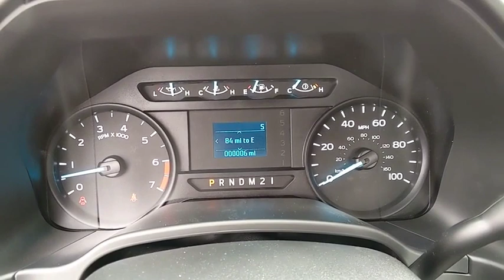2019 Ford Super Duty F-250 SRW Baltimore, Wilmington, White Marsh, Rosedale, MD K1181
Oxford White New 2019 Ford Super Duty F-250 SRW available in Baltimore, Maryland at
2019 Ford Super Duty F-250 SRW XL - Stock#: K1181 - VIN#: 1FTBF2B6XKEE51429

Factory MSRP: $41,225 $7,435 off MSRP!2019 Ford F-250SD XLOur Price You See, Is the Price You Get guarantee is exactly that. We will only include the standard Ford rebates and never include rebates such as college grad or active duty military in our pricing. We are committed to making your buying experience as transparent and easy as possible. Our internet pricing does not include your local taxes, local tags, our $299 dealer processing fee, or destination and delivery ($875-$1,595). Internet pricing does include Ford Financing rebates if applicable and is not compatible with any 0% or other special financing offers. Rebate structure may be different for leasing. See dealer for details.All vehicles come with the Al Packer Customer Advantage Plan at no extra charge which includes free Oil Changes, free Car Washes, and up to $1,000 in service savings! Price includes: $1,000 - F- Super Duty Retail Customer Cash. Exp. 07/01/2019, $1,000 - Ford Credit Retail Bonus Customer Cash. Exp. 07/01/2019
SNOW PLOW PREP PACKAGE  -inc: computer selected springs for snowplow application  NOTE 1: Restrictions apply; see Supplemental Reference or Body Builders Layout Book for details  NOTE 2: May result in deterioration of ride quality when vehicle is not equipped w/snowplow  Extra Heavy-Duty 200 Amp Alternator,EXTRA EXTRA HEAVY-DUTY ALTERNATOR (240 AMP),ELECTRONIC-LOCKING W/3.73 AXLE RATIO,ENGINE: 6.2L 2-VALVE SOHC EFI NA V8 FLEX-FUEL  -inc: Flex-Fuel badge on fleet orders only (STD),POWER EQUIPMENT GROUP  -inc: Deletes passenger-side lock cylinder  upgraded door trim panel  Accessory Delay  Advanced Security Pack  SecuriLock Passive Anti-Theft System (PATS) and inclination/intrusion sensors  Remote Keyless Entry  Manual Telescoping/Folding Trailer Tow Mirrors  power heated glass  heated convex spotter mirror and integrated clearance lights and turn signal indicators  Power Front Seat Windows  1-touch up/down driver/passenger window  Power Tailgate Lock  Power Locks,TRANSMISSION: TORQSHIFT-G 6-SPD AUTO W/SELECTSHIFT  (STD),TRAILER BRAKE CONTROLLER  -inc: Verified to be compatible w/select electric over hydraulic brakes  smart trailer tow connector,ORDER CODE 600A,SPARE TIRE  WHEEL  CARRIER & JACK,ENGINE BLOCK HEATER,XL VALUE PACKAGE  -inc: Chrome Rear Step Bumper  Chrome Front Bumper  4.2 Center-Stack Screen  Radio: AM/FM Stereo/MP3  4 speakers  SYNC Communications & Entertainment System  enhanced voice recognition w/911 Assist  4.2 LCD center stack screen  AppLink  1 smart-charging USB port and steering wheel audio controls  Bright Chrome Hub Covers & Center Ornaments  Steering Wheel-Mounted Cruise Control,OXFORD WHITE,PLATFORM RUNNING BOARDS,TIRES: LT245/75RX17E BSW A/T,XL DECOR GROUP  -inc: Chrome Rear Step Bumper  Chrome Front Bumper  Bright Chrome Hub Covers & Center Ornaments,UPFITTER SWITCHES (6)  -inc: Located in overhead console  Extra Heavy-Duty 200 Amp Alternator,110V/400W OUTLET  -inc: 1 in-dash mounted outlet  Extra Heavy-Duty 200 Amp Alternator,Four Wheel Drive,Tow Hitch,Power Steering,ABS,4-Wheel Disc Brakes,Brake Assist,Steel Wheels,Tires - Front All-Season,Tires - Rear All-Season,Conventional Spare Tire,Tow Hooks,Intermittent Wipers,Variable Speed Intermittent Wipers,Daytime Running Lights,Automatic Headlights,AM/FM Stereo,Adjustable Steering Wheel,Trip Computer,A/C,Vinyl Seats,Split Bench Seat,Driver Adjustable Lumbar,Passenger Vanity Mirror,Engine Immobilizer,Traction Control,Stability Control,Front Side Air Bag,Tire Pressure Monitor,Driver Air Bag,Passenger Air Bag,Passenger Air Bag On/Off Switch,Front Head Air Bag,Driver Restriction Features,Back-Up Camera